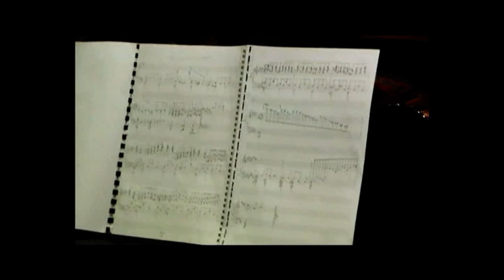Kelabu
a piano performance from r (Reynold Silalahi)
this video is featured in the accompanied DVD sold with the CD